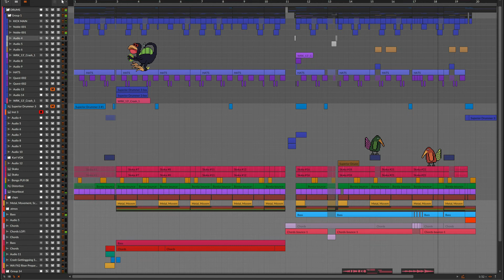Beat collab w/ Terje L - BITWIG BEATS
Me and Terje Lundén made a beat together! Terje is a great producer/composer, I'll put a link down to his Soundcloud page, Check it out!

DAW: Bitwig 4.3